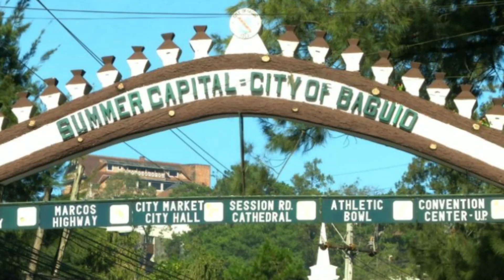1 on 1 interview with a 20 yr old Lady Rider of Baguio City.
Please support Precy's Facebook, Tiktok and future YouTube channel: Igorot Lady Rider